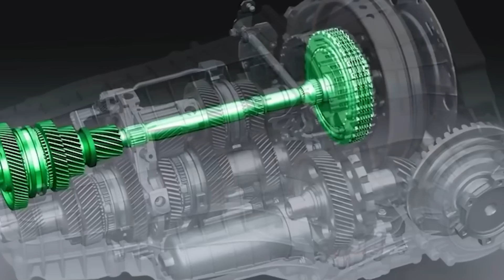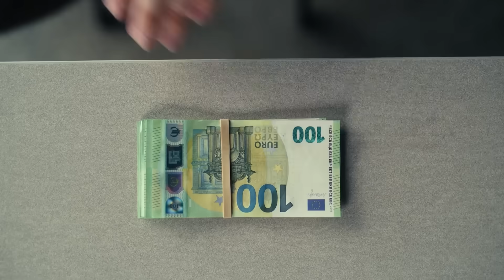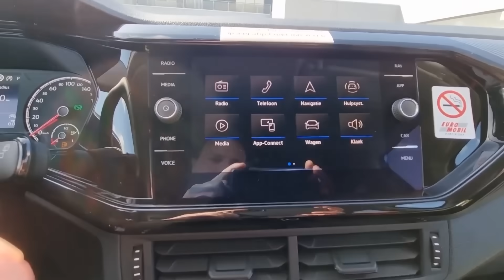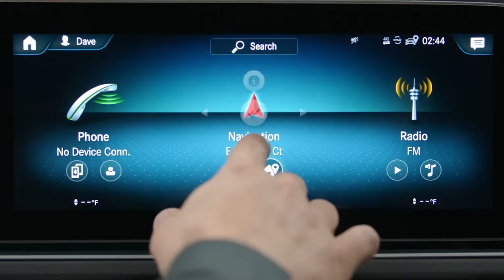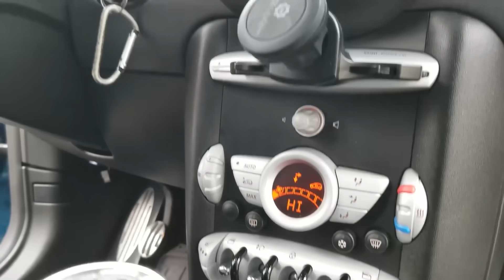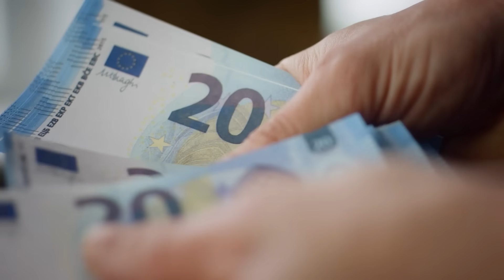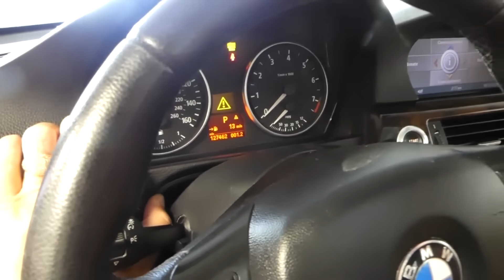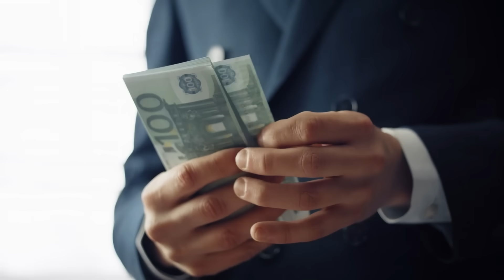7 DIRTY Secrets Why Your European Car BREAKS After Warranty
7 DIRTY Secrets Why Your European Car BREAKS After Warranty (Designed to Fail)

Remember when European cars were built to last decades? Those days are gone. Today, most break just after warranty—and it’s no accident. In this video we expose seven dirty secrets showing how BMW, Mercedes, Volkswagen, and others deliberately design obsolescence into your car. Internal documents call it “strategic component lifecycle” and “optimized durability targets”—corporate code for planned failure.

We reveal the 100,000km death clock, where engines like BMW’s N47 use plastic timing chain guides that crumble right after warranty, costing €4,000+ in repairs. The DSG transmission? Its mechatronics unit is positioned above hot oil so it fails between 80,000–120,000 km. Mercedes’ swirl flaps are made of plastic that warps at 200°C—when a metal version costs €8 more and would last a lifetime.

It doesn’t stop at hardware. The software subscription scam locks features you already paid for behind monthly fees, or disables them after three years. Rust by design has returned because manufacturers stopped full galvanization, letting subframes and brake lines rot before 10 years. The electric water pump conspiracy swapped durable mechanical pumps for fragile electronic units that fail at 60,000 km, while “lifetime” transmission fluid is the biggest lie in automotive history—ZF recommends changing it, but BMW seals it to guarantee failure. And don’t forget why they killed dipsticks: to force you back into the dealer for “service capture” revenue.

The result? €45 billion annually in preventable repair costs dumped on European consumers. Families pay thousands for parts manufacturers could make last three times longer for €20 more per car. This isn’t conspiracy theory—it’s conspiracy fact, backed by leaked engineering documents.

But knowledge is power. Independent mechanics and aftermarket suppliers already offer fixes: metal guides, fluid changes, upgraded pumps. If you know the tricks, you can keep your car alive long past its “programmed death date.” The only way to fight back? Refuse to reward planned obsolescence. Buy cars that are built to last—brands that still put engineering before accounting.